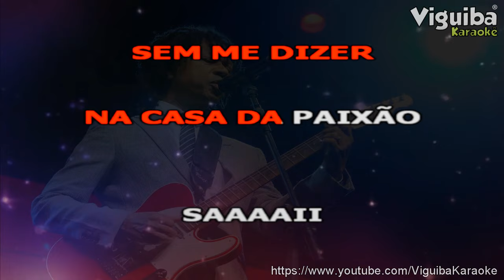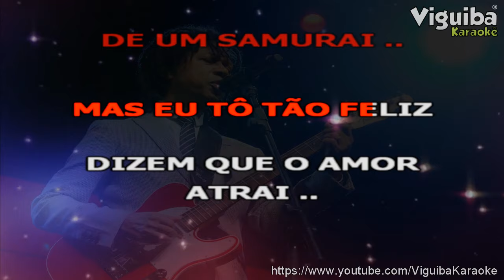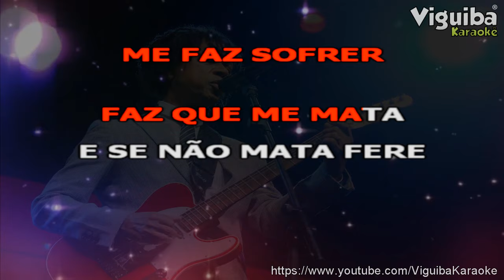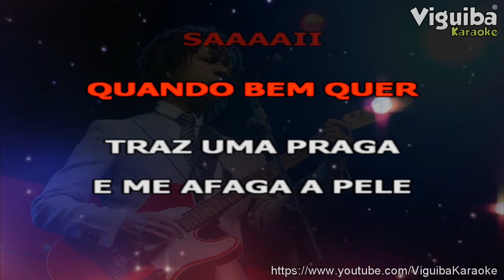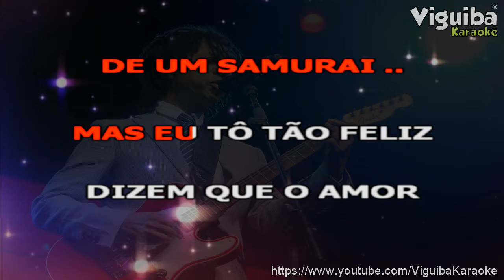🎤 Karaokê - Djavan - Samurai